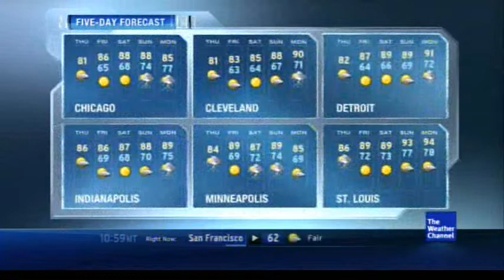July/August 2011 Daytime 6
M Powered - Marcus Anderson ft. Four80 East - Now